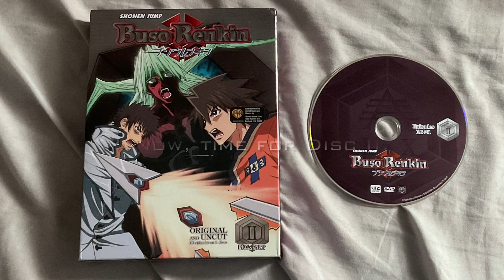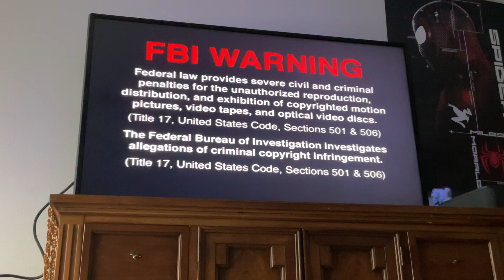Opening to "Buso Renkin": Box Set II 2009 DVD (All Three Discs)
PLEASE READ NOTE IN THE COMMENTS SECTION BELOW BEFORE RATING AND COMMENTING ON THIS VIDEO. Please don’t take this seriously and thanks a bunch. Anyways, Enjoy the vid!

List in Order (for all 3 discs):
1. FBI Warning Screen
2. VIZ Media logo
3. SHONEN JUMP Home Video logo
4. DVD Main Menu

That’s all.

PARENTAL ADVISORY: PARENTS STRONGLY CAUTIONED.

WARNING:
"Buso Renkin" is rated “T+” for OLDER TEEN - L  V.

Contains fantasy violence, infrequent scenes of moderate sexual violence, infrequent scenes of mild blood and gore, moderate fanservice, moderate language, scenes of mild sexuality/sexual themes, mild sexual innuendo and infrequent scenes of disturbing moments.

© Nobuhiro Watsuki / SHUEISHA • "Weekly Shonen Jump" / Studio XEBEC (Sunrise Beyond Studios/Bandai Namco Filmworks Japan) / Rondo Robe (Geneon Universal Entertainment Japan) / VIZ Media: SHONEN JUMP ADVANCED.

I do NOT own "Shonen Jump’s Buso Renkin", I am just a fan of this.